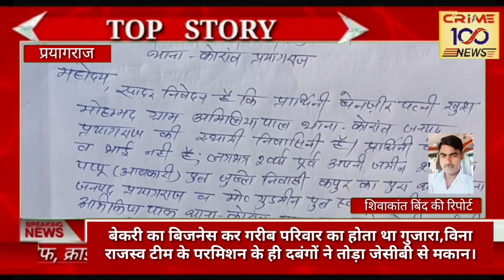बेकरी का काम कर गुजारा करता गरीब परिवार विना राजस्व टीम के परमिशन के ही दबंगों ने तोड़ा jcb से मकान।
बेकरी का बिजनेस कर गरीब परिवार का होता था गुजारा,लेकिन विना राजस्व टीम के परमिशन के ही दबंगों ने तोड़ा जेसीबी से मकान।